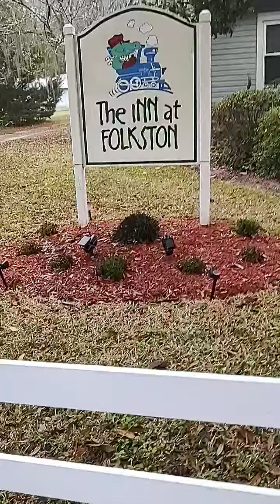Day#5 Tour of The Inn At Folkston in Folkston Georgia on my Walk Across America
Day #5 Walking across America! SOmeone blessed with a room at the Inn at Folkton in Folkston Georgia! Ted and ALease (Inn Keepers) Are such amazing people! Great bed and breakfast!! 5 star!! Love meeting people on my journey Across America for Mental Health Awareness, Recovery, and Habits 365!!